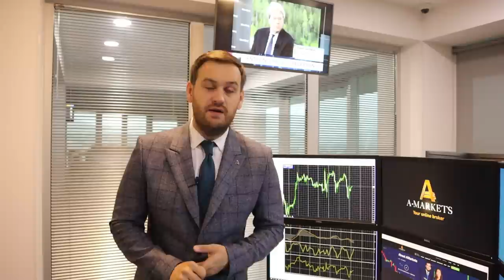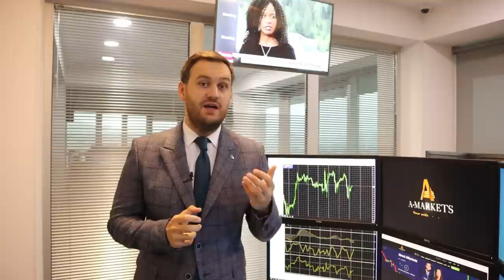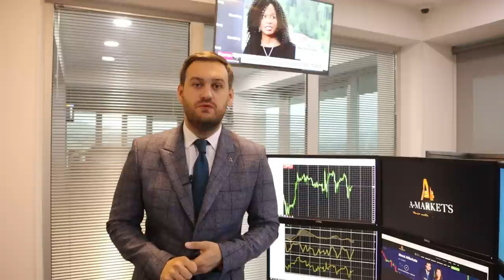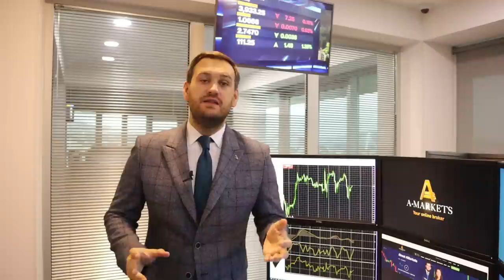Доллар: последние новости | AMarkets